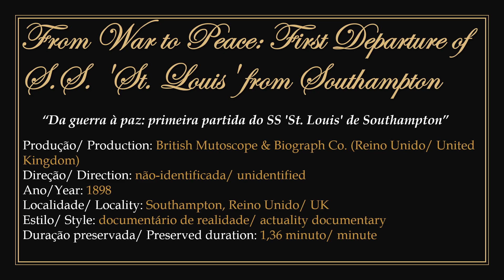1898 - From War to Peace: First Departure of S.S. 'St. Louis' from Southampton - William Dickson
► Film in the public domain. Produced by the British Mutoscope & Biograph Company and directed by pioneering British filmmaker and entrepreneur William Kennedy Laurie Dickson in 1898. (Correction of the information contained in the opening of this video).
1) Features the German ocean liner S.S. Saint Louis leaving the port of Southampton, United Kingdom. The title suggests that its use, once in the Spanish-American War effort, now apparently carried passengers and tourists.
2) To watch the original work without the presentation: 00:00:30.

► "Da guerra à paz: Primeira partida do SS St. Louis de Southampton". Filme em domínio público.
1) Produzido pela companhia British Mutoscope & Biograph com direção do cineasta pioneiro e empresário britânico William Kennedy Laurie Dickson em 1898. (correção da informação contida na abertura deste vídeo).
2) Apresenta o transatlântico alemão S.S. Saint Louis partindo do porto de Southampton, Reino Unido. O título sugere que seu uso, antes no esforço da guerra hispano-americana, agora aparentemente levava passageiros e turistas.
3) Para assistir a obra original sem a apresentação: 00:00:30.